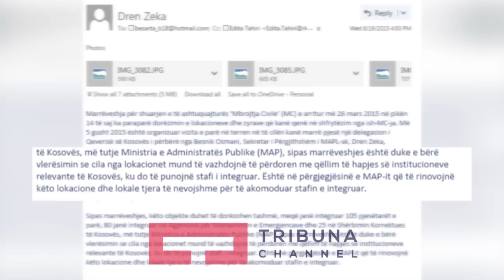'Mbrojtja Civile' n'shpërbërje - Mbrojtja Civile ka përdorur 15 zyra në 7 lokacione